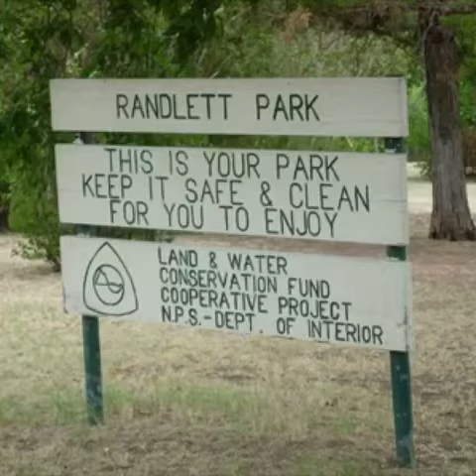A Day At The Park ❤️